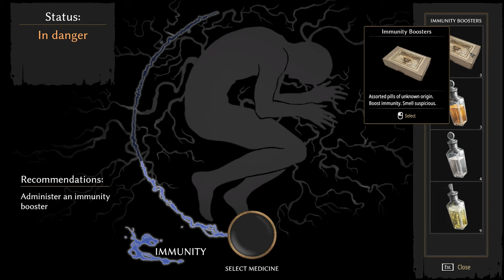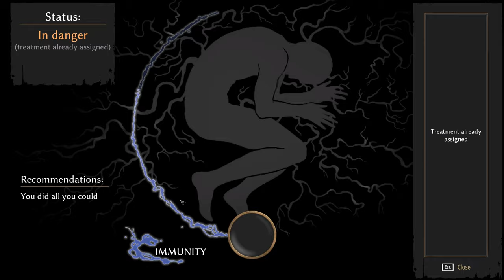Pathologic 2 (Ep. 93 – Poke)